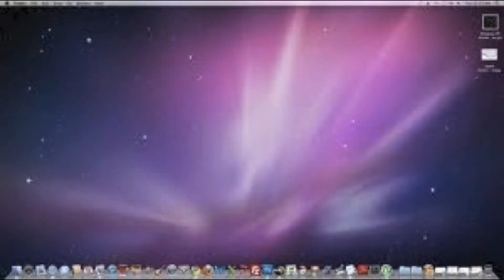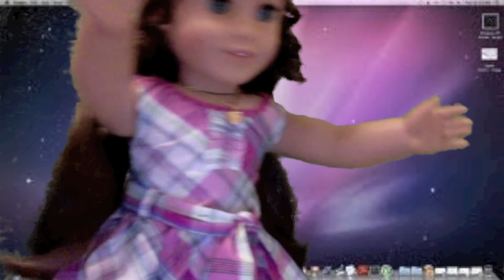Green screen test!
Yay! We finally figured out how to use green screen! We would like to thank agsnapshots for making the tutorial :)
~Mia